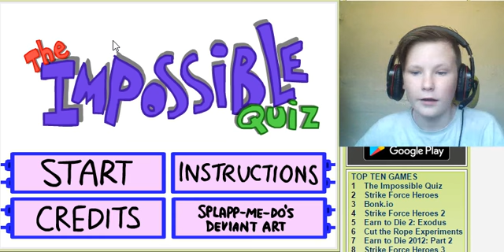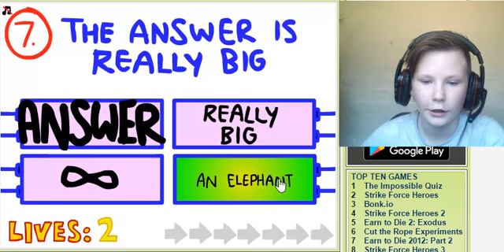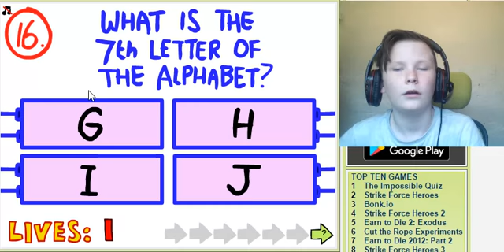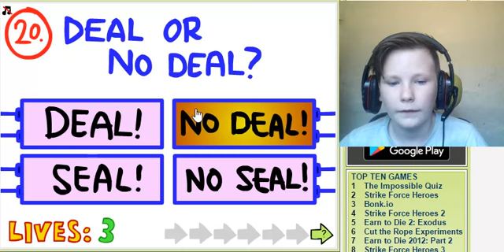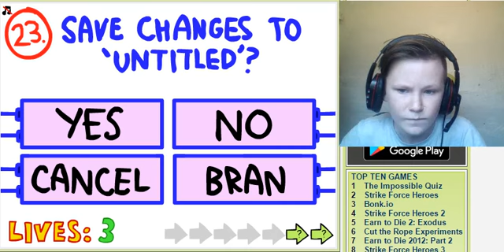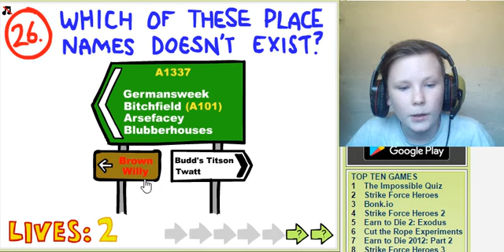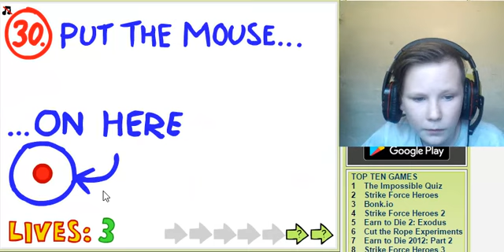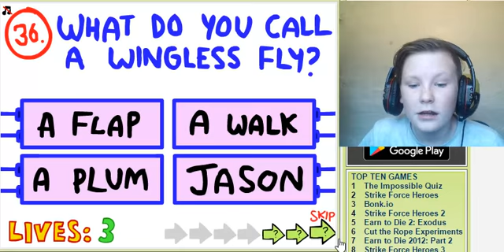MESSING WITH ME YALL!!! | Impossible Quiz2017 PT 1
hope yall enjoyed that little video it sure was ragey!